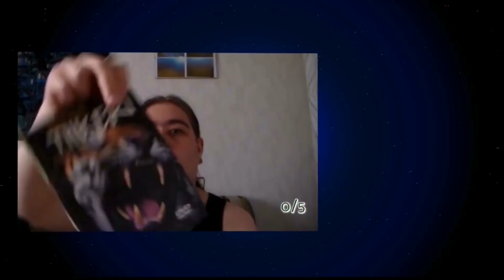Nyt viikonloppu ovella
Ei kannata otaa puheitani vakavsta  ne on vaan omia mieli piteitä vaan